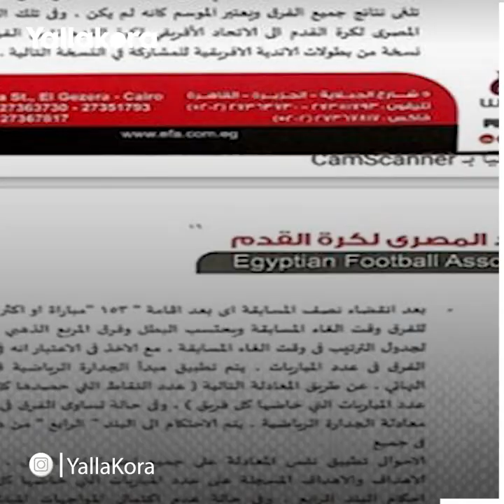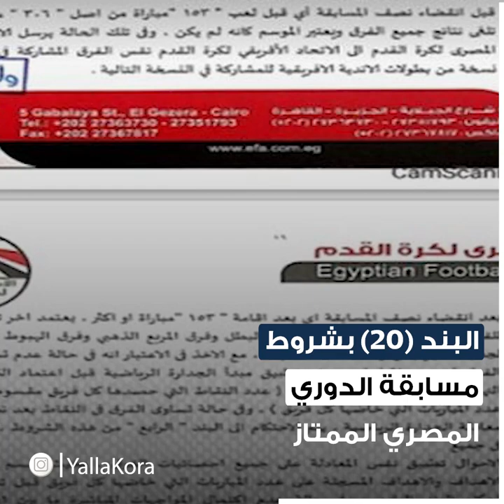تعرف على "مبدأ الجدارة" الذي سيحدد بطل الدوري المصري في حالة عدم اكتماله